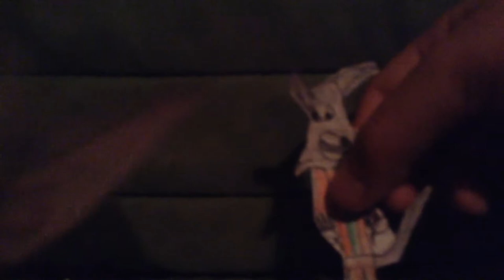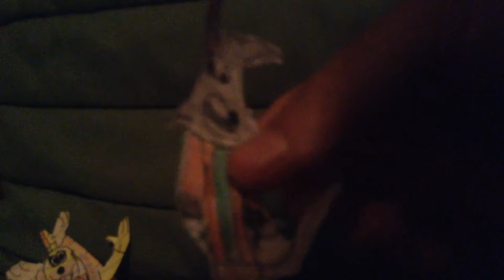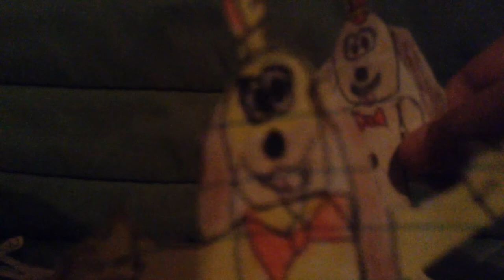Banana splits episode 9 wolfy the wolf (amy the shark and bon bon the mongoose comes out)